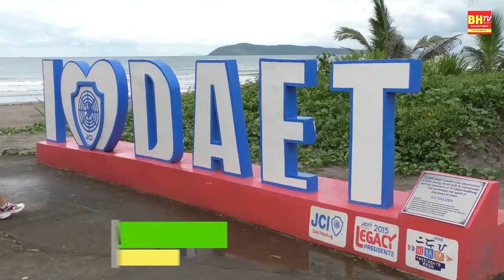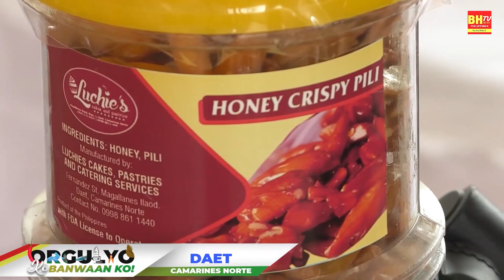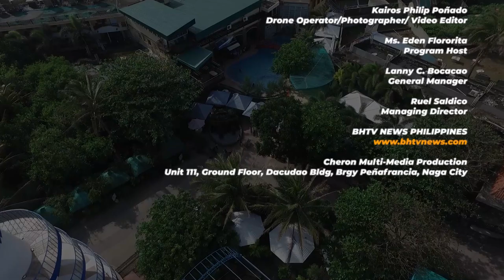Orgulyo ko, Banwaan ko! Episode 7 - Daet,Camarines Norte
Orgulyo ko, Banwaan ko!
Episode 7
Daet,Camarines Norte
Program Host: Ms.Eden Flororita